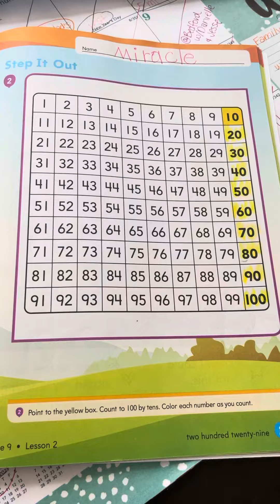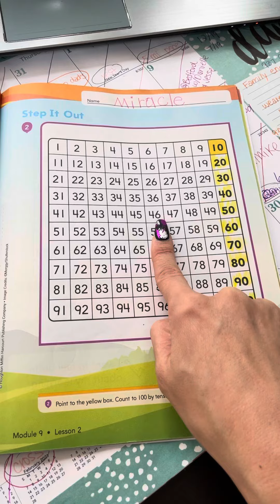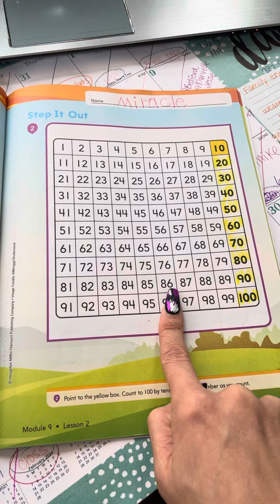Math page 229 part 2